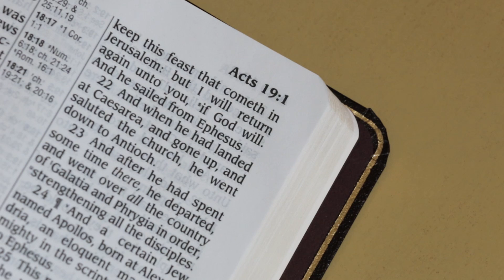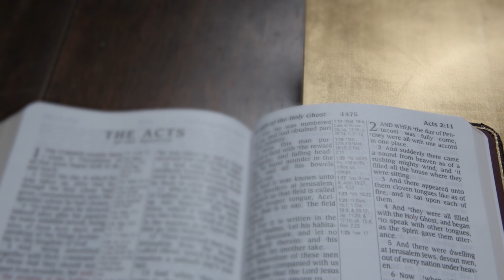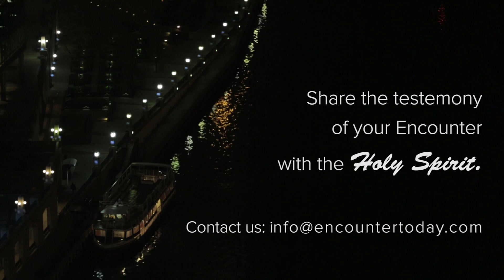How to Receive the Baptism in the Holy Spirit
What does it mean to be baptized in the Holy Spirit? Do you receive it at salvation or is it a separate experience? How can you receive the Holy Spirit? All of these questions are answered in this short video by Pastor Alan DiDio. Take a look and share with others who are hungry for more of God.